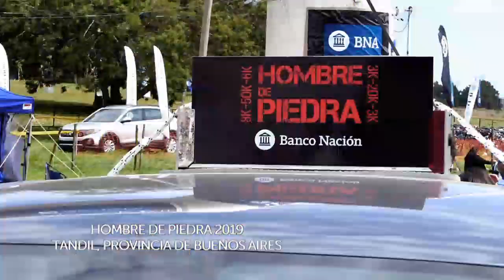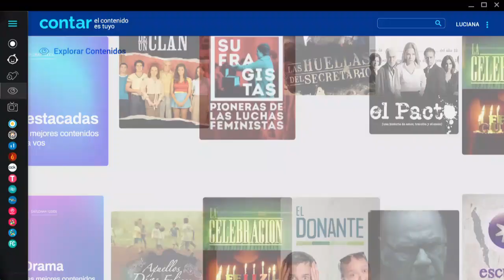San Lorenzo vs River - Final - Juego 3 - Metro Femenino de Vóley - División de Honor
Este viernes a las 21hs. se vendrá un partidazo por la definición de la División de Honor Femenina de Vóley, cuando River y San Lorenzo se enfrenten en el tercer partido de la serie.

El primer cruce fue para las de Núñez por 3-2 como visitantes, mientras que el segundo quedó en manos de las Matadoras por 3-0 en el Microestadio del Monumental. Ahora, el Roberto Pando volverá a ser el anfitrión donde se coronen las próximas campeonas.

Se trata de la quinta final consecutiva para el equipo de Boedo, que lo últimos años viene siendo protagonista y candidato en estas instancias finales. Para las Millonarias es otra la historia y tiene un condimento particular: la última vez que disputaron el título fue en 2016 y contra el mismo rival.